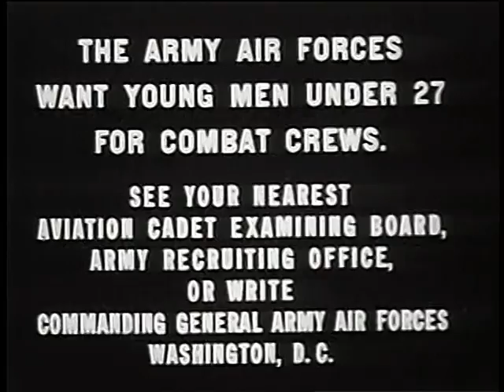Wings Up narrated by Captain Clark Gable WWII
Army Air Forces training film Documentary WWII 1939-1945 produced by Hollywood for the War Effort and narrated by Clark Gable.